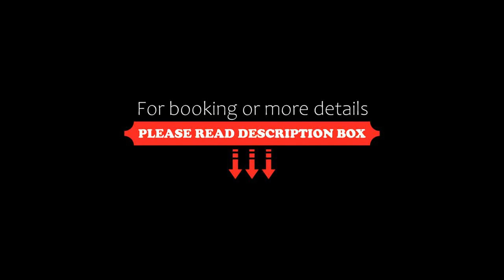Hacienda San Gabriel de las Palmas, Amacuzac, Mexico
About Property:
You're eligible for a Genius discount at Hacienda San Gabriel de las Palmas! To save at this property, all you have to do is sign in.
Surrounded by a beautiful botanic garden, Hacienda San Gabriel de las Palmas is set in a historic colonial building. It offers a large selection of leisure facilities including a spa.
This elegant 5-star hotel has 2 swimming pools, tennis and paddle courts and a games room with billiards. The ...
Property Type: Hotel
Address: Km 41.8 Carretera Federal Cuernavaca-Chilpancingo, 62642 Amacuzac, Mexico
Searching For
1. Hacienda San Gabriel de las Palmas - Amacuzac - Mexico
2. Hacienda San Gabriel de las Palmas - Amacuzac - Mexico Address
3. Hacienda San Gabriel de las Palmas - Amacuzac - Mexico Rooms
4. Hacienda San Gabriel de las Palmas - Amacuzac - Mexico Amenities
5. Hacienda San Gabriel de las Palmas - Amacuzac - Mexico Offers and Deals
Audio Credit:
Track Title: Blank Slate
Artist: VYEN